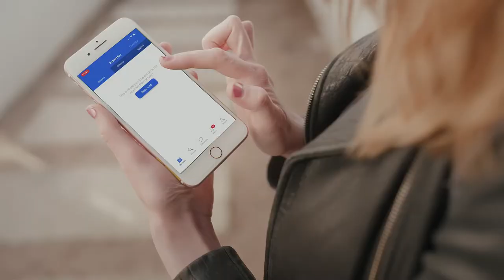Flexible Work with Indeed Flex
Find flexible gig work that fits your lifestyle today!